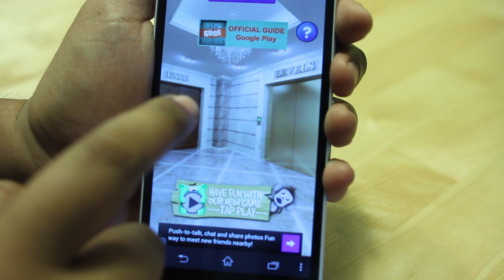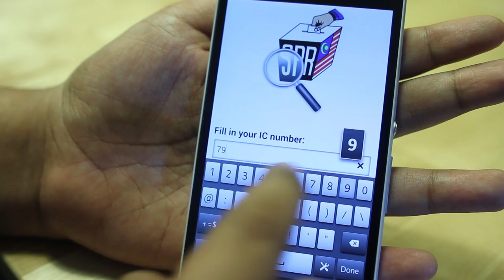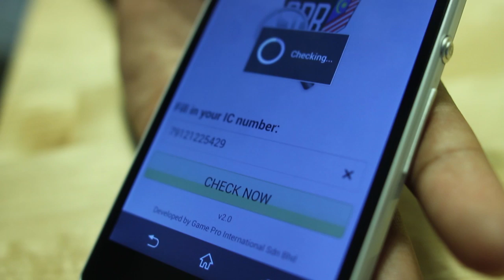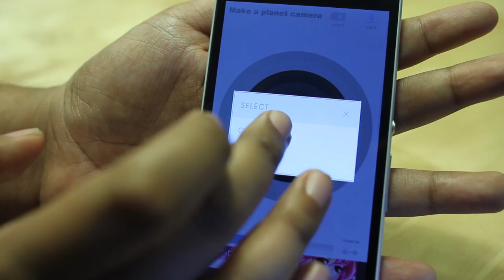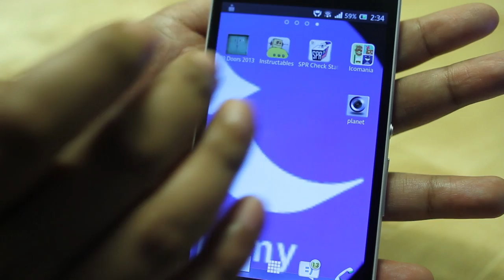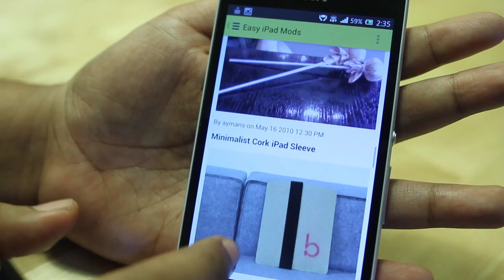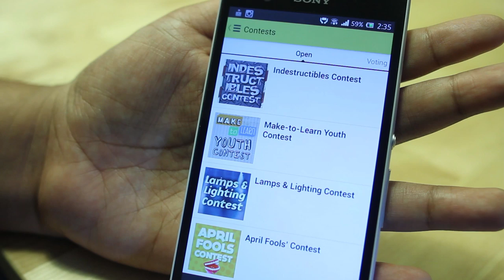Mingguan Android - 100 Doors, Planet, Instructables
Mingguan Android adalah slot mingguan dimana kami berkongsi beberapa aplikasi menarik yang ditemui di Google Play Store.  Pada minggu ini, kami melihat beberapa aplikasi menarik, dimana antaranya adalah 100Doors 2013, Icomania, SPR CheckStatus, Planet dan juga Instructables.